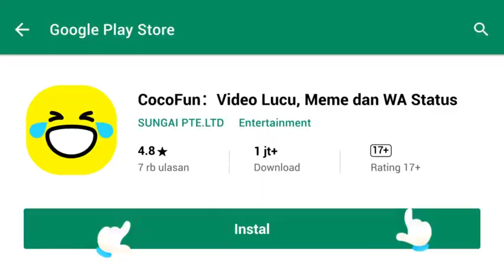Vidio kocak lucu pocong joget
Hdjhdhz